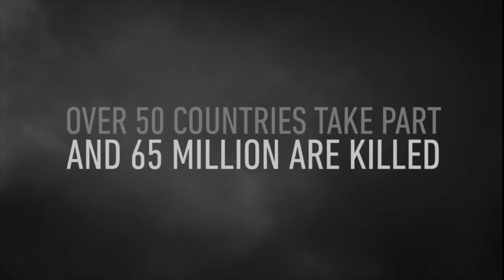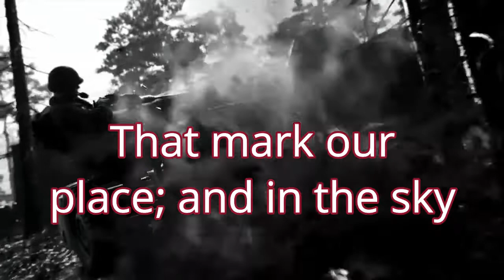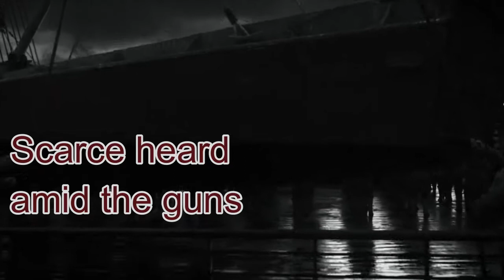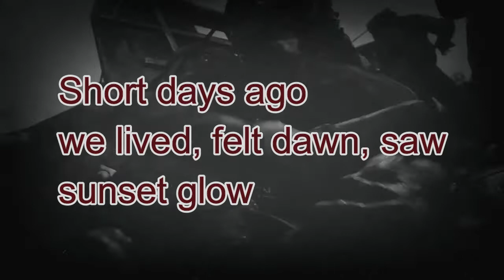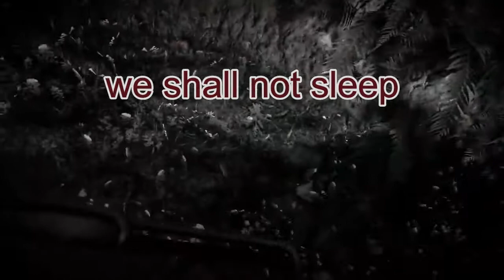Flanders Fields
Sorry it's late, I wasn't feeling well